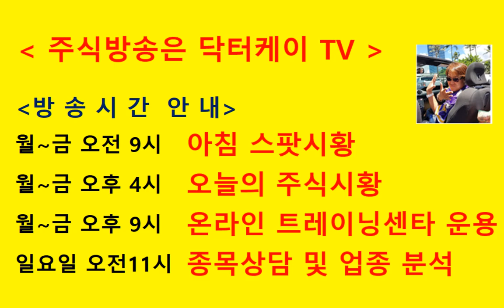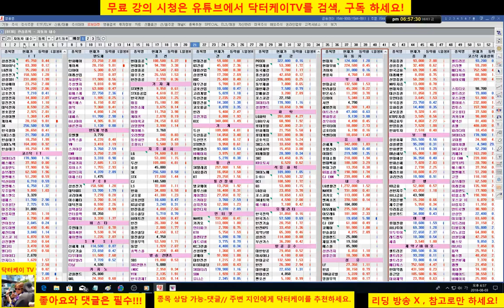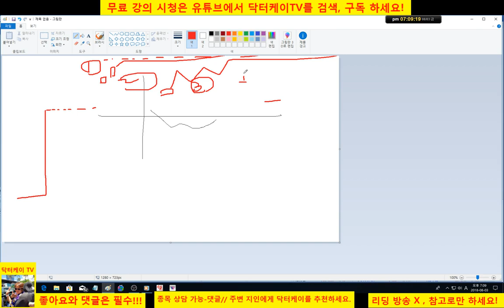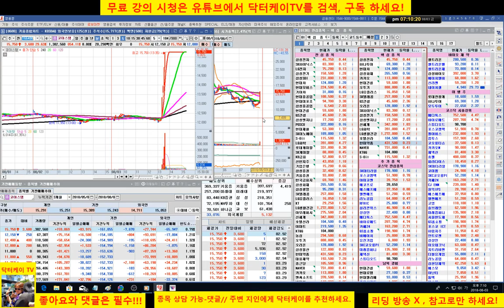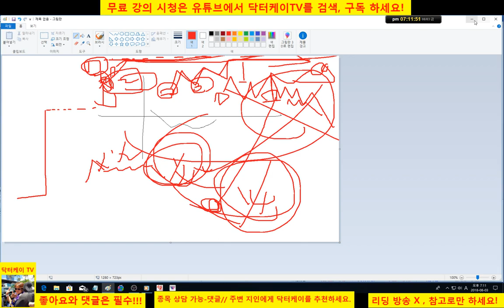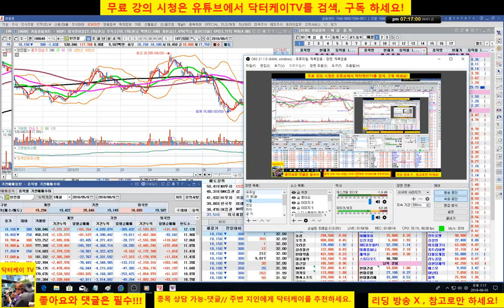= 닥터케이 TV =종목 상담방송/180803/대성파인텍,평화산업,skt,한화케미칼,한미약품,코아스템,한진칼/직장인과 주식초보를 위한 주식방송